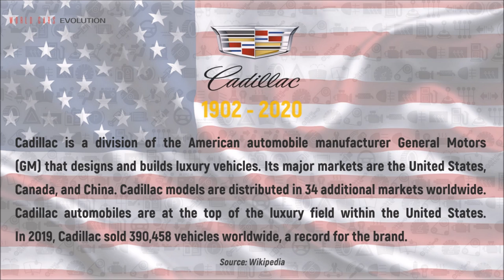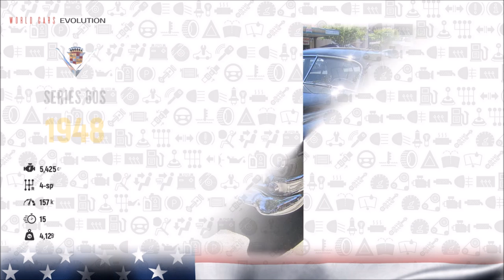W.C.E.-Cadillac Evolution (1902 - 2020)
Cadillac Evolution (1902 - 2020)